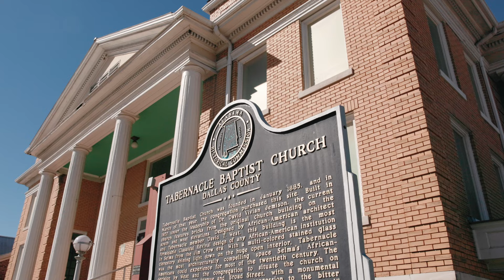The Ford Foundation